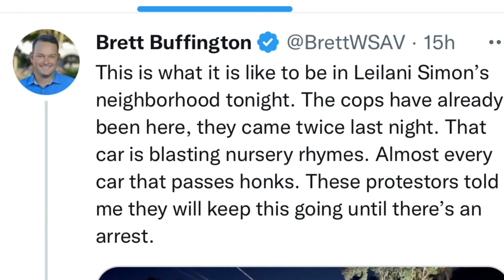Protesters outside Quinton Simmons home blaring nursery rhymes and baby cries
Protesters are blaring nursery rhymes and baby cries in front of Quinton Simon’s home